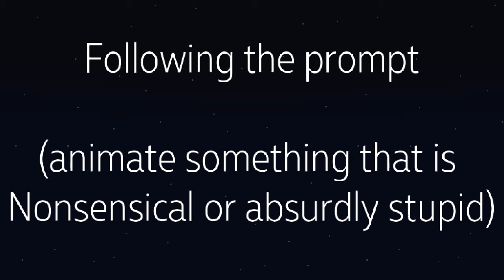The Absurdly Stupid and Nonsensical Collab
Having another go at hosting a collab. This one is the Absurdly stupid and Nonsensical collab. Its quite self explanatory... so yeah... I hope to see you in the collab!